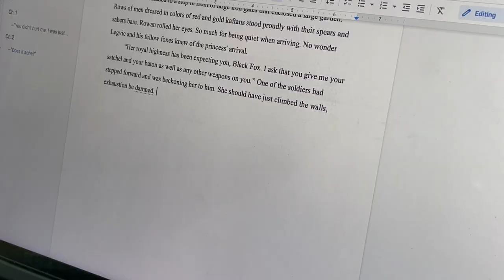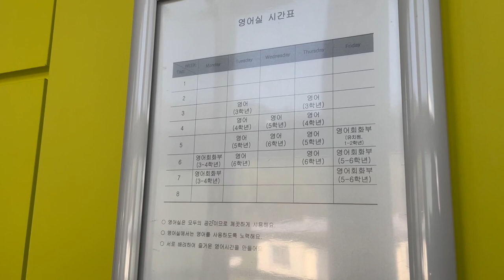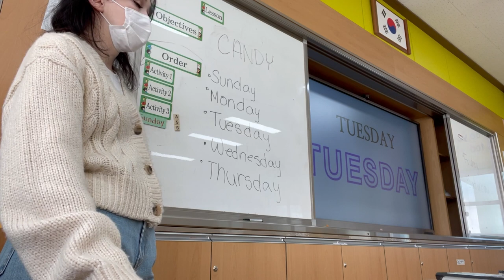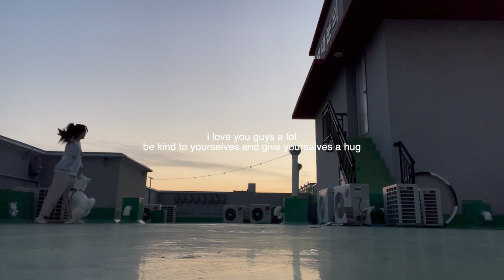trying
I realized that I can be one lazy mother and not really live to my full potential so i tried to do something about it. One step at a time, right? idk man, you tell me. I love you guys and hope you're doing amazing, also, HAPPY HALLOWEEN! go rob some kids candy.

-Pia